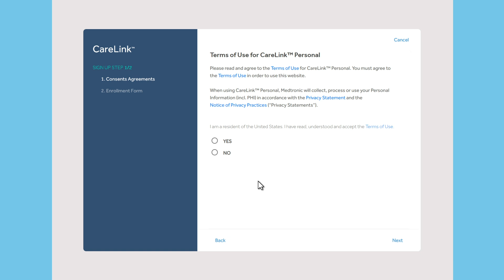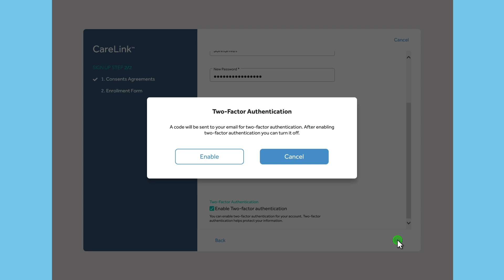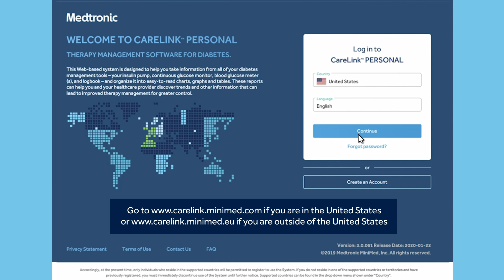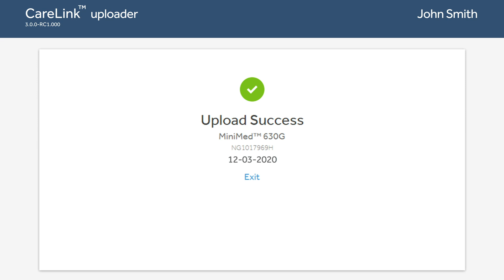Uploading to CareLink™ Personal Software with the MiniMed™ 600 Series Insulin Pump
Instruction to upload to CareLink™ Personal Software.